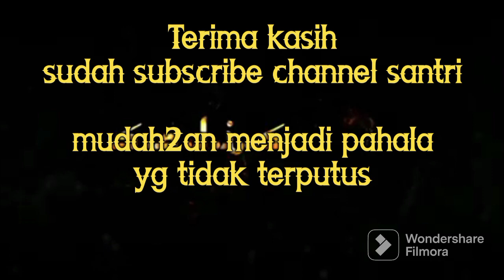Tilawah delay | QS. AL-Hasyr, AL-Ahzab dan AS-Syamsi | KH MUAMMAR ZA Sang Legenda Qori